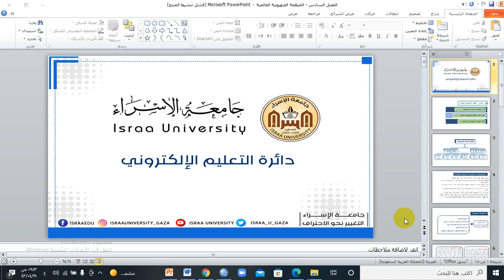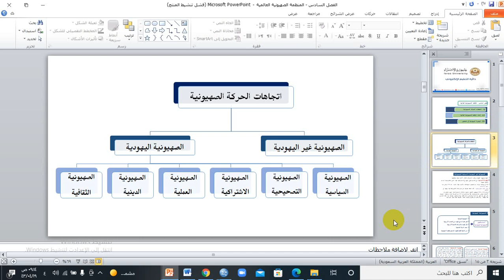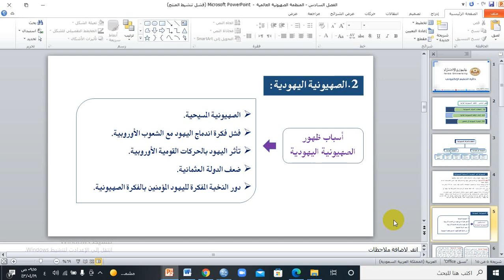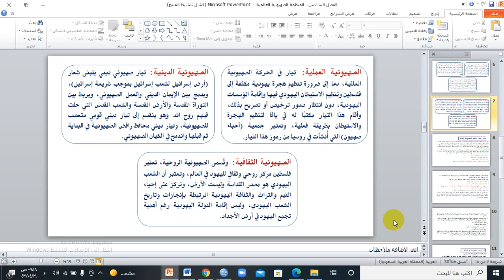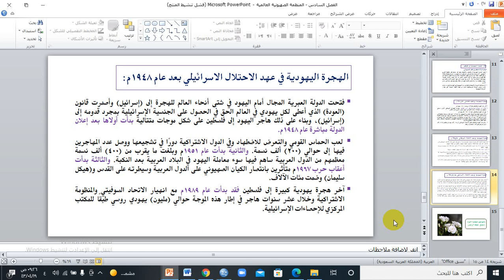الفصل السادس دراسات فلسطينية